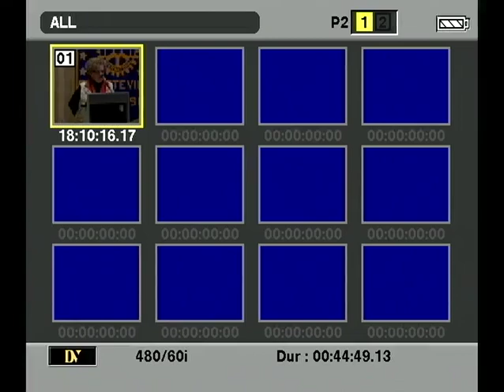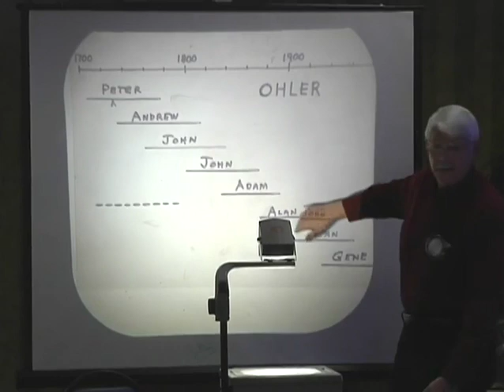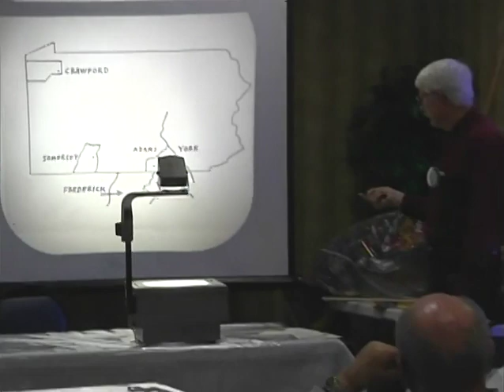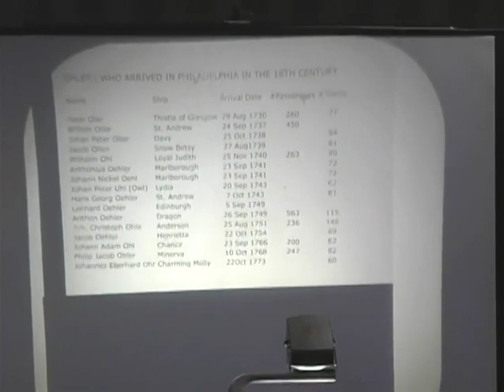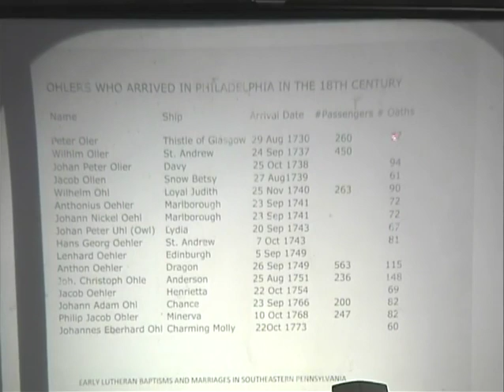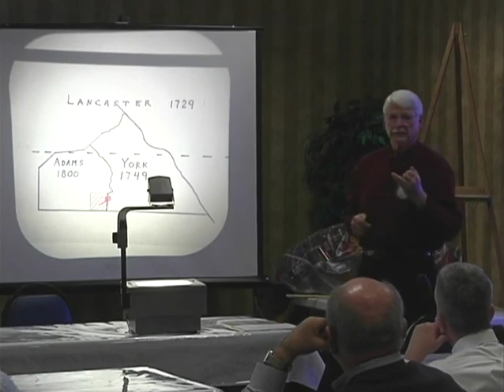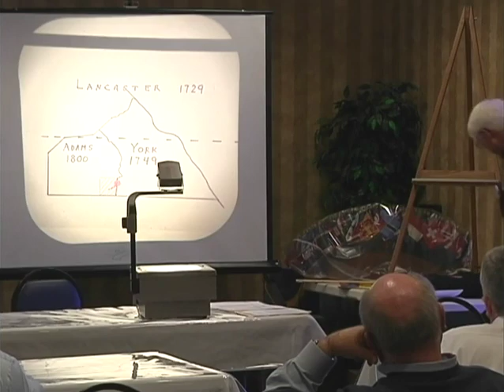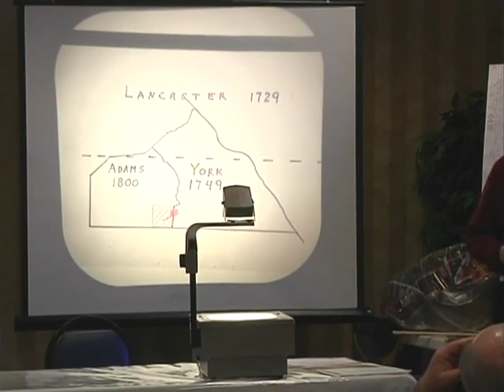Gene Urban telling his Story in 2013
Fayetteville Rotary club in Fayetteville Tennessee heard the story of Gene Urban told by Gene himself.